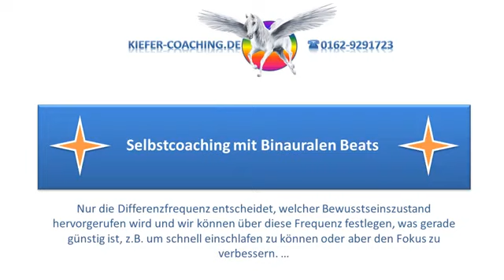Meditation Entspannung Selbstheilung - Was sind binaurale Beats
Was sind binaurale Beats - helfen Binaurale Beats 432 hz bei der Meditation, der Entspannung oder Selbstheilung? Oder drittes Auge öffnen, durch Zirbeldrüsen Ton-Aktivierung